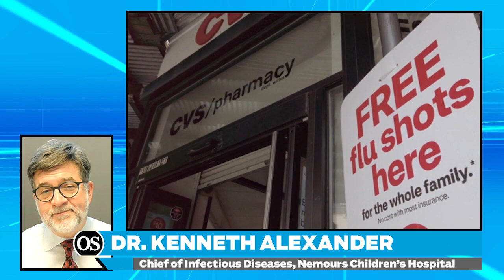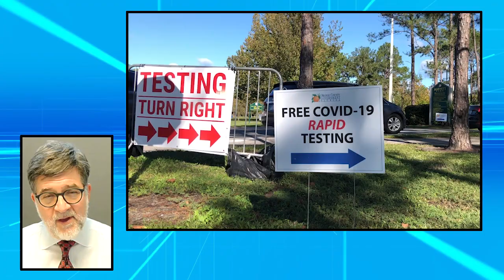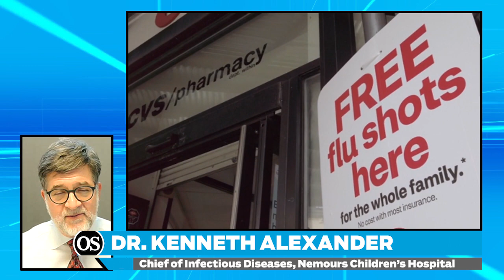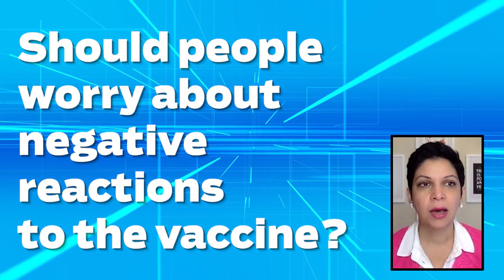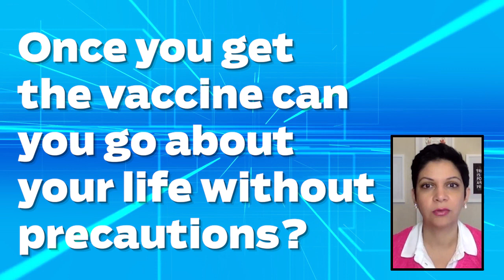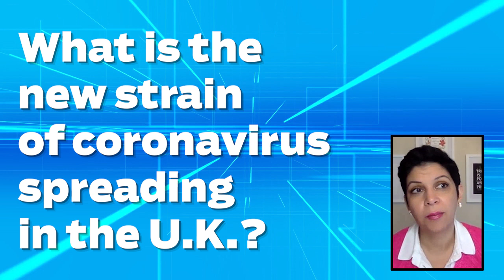What you need to know about the COVID-19 vaccine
Dr. Kenneth Alexander, chief of infectious diseases at Nemours Children's Hospital, answers questions about the COVID-19 vaccination.